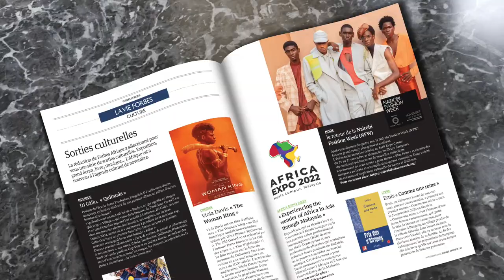Forbes Afrique Magazine N°69 - Novembre 2022 - Djibril CISSÉ, L'ÉCLECTIQUE